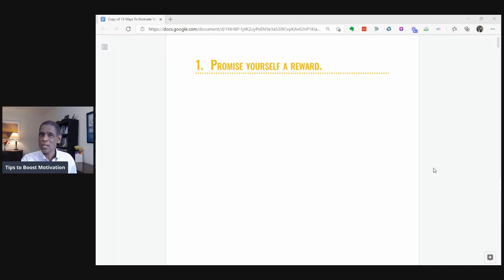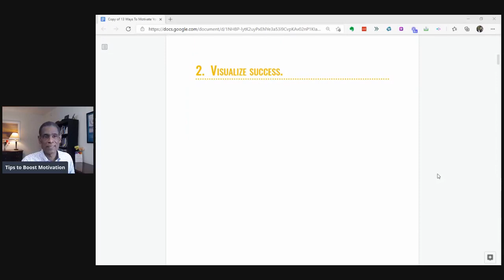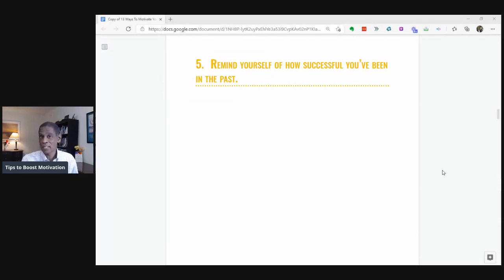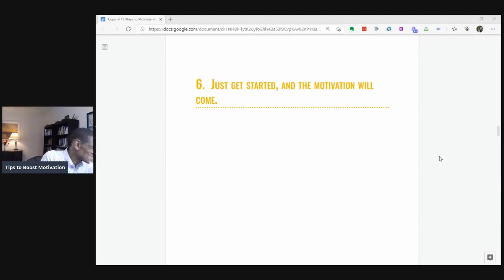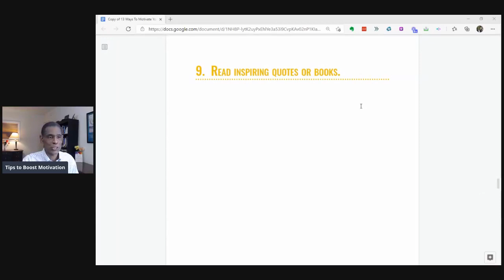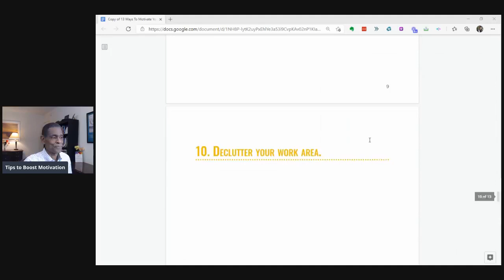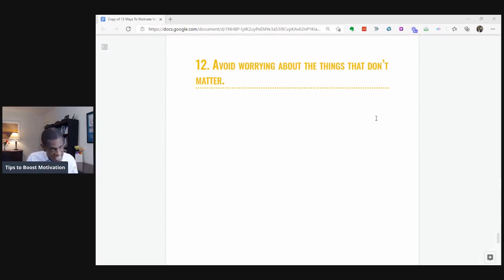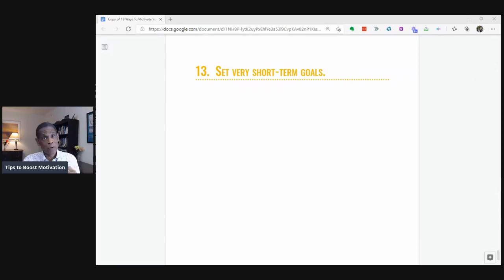Great Ways to Motivate Yourself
In this video, we’ll provide an in-depth explanation on great ways to motivate yourself. Finding ways to motivate yourself is important because we don't always feel like doing the things we know we must do to achieve the results we want in life. This video will help you learn more about motivation and productivity because these topics are essential to your success. Do you have any questions, tips, or ideas about motivation and productivity?

~ Book a FREE 1-on-1 introductory strategy session to go from some results to high performance

This will help you learn a systematized process for self-development and expansion, lift off the income ceiling - make more, save more and feel abundant, put the fun back into your business and personal life, incorporate practices in your life that reduce stress and enable you to find a place of inner peace, find the time and energy to pursue areas of interest (hobbies, leisure, etc.), eliminate tolerations and “shoulds” that drain your energy, get crystal clear on where you want to go, and create better strategies to get what you want. If you’re wondering what successful people do to build their work and personal lives, this will help you.

=== *Free Resources* ===

Ready to take your life to the next level? Request a free strategy session and work with Joe

About Me:
Coach Joe Mitchell is a High Performance Coach dedicated to helping people create abundant, purposeful lives. Learn more about Coach Joe Mitchell at ActivateYourGreatness.com.

Specialties Include… Coaching, Speaking, and Consulting